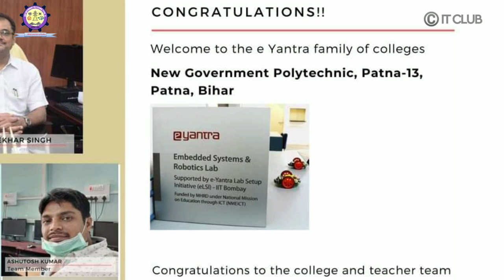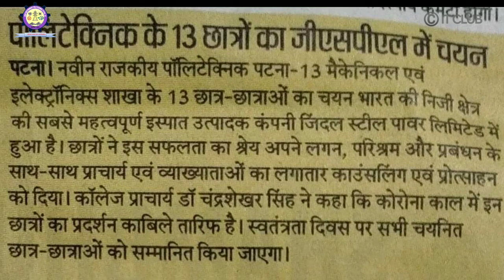New Government Polytechnic Patna 13 | College Tour | Official Video | Campus Infrastructure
New Government Polytechnic Patna 13 | College Campus Tour | Official Video | Campus Infrastructure

Captured By : Photography Team
Edit By : Video Editing Team
           (IT Club, NGP Patna-13)

Campus Infrastructure Structure of NGP Patna-13,
College Tour of NGP Patna-13,
NGP Patna-13 Campus Tour,